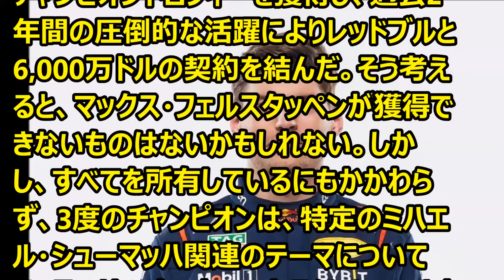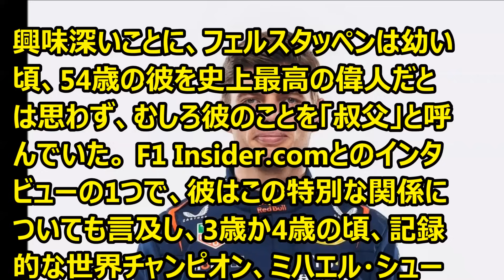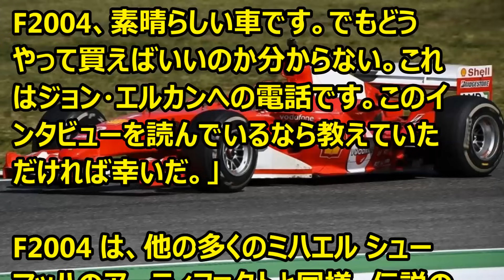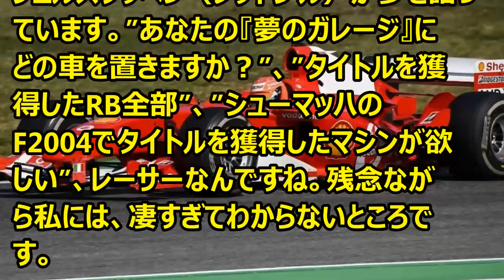F1 フェルスタッペン、ジョン・エルカーンに連絡を取ったら、支払いの準備ができている'23 10 16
Ｆ1情報　フェルスタッペンが欲しいものを述べています。